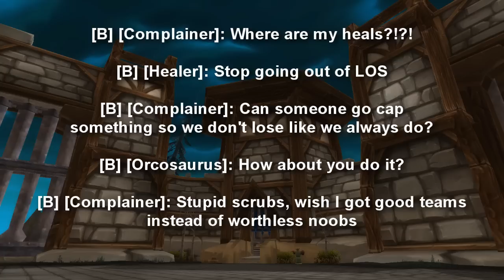How to Win at PvP 2 by Wowcrendor (WoW Machinima)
About WoWcrendor